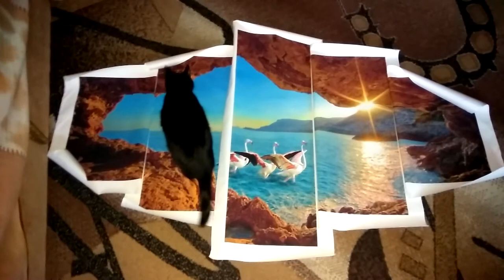5PCS Jingsheng Beautiful Landscape Printed